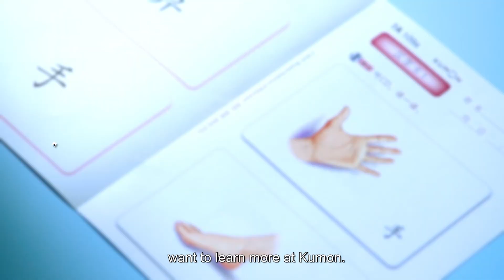Chinese Programme Student - Aine Ng (K2)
When Aine was four, she was not able to understand and speak Mandarin at all.

Find out how her Chinese language skills improved after attending Kumon.